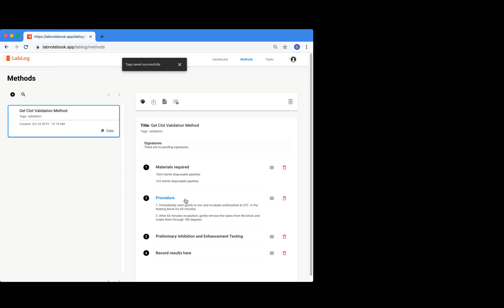How to create a Method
Do you call them protocols, methods, or standard operating procedures? With the LabLog web app you can quickly set up protocols. These are templates with detailed step by step instructions. Each method can be followed to perform reproducible experiments.